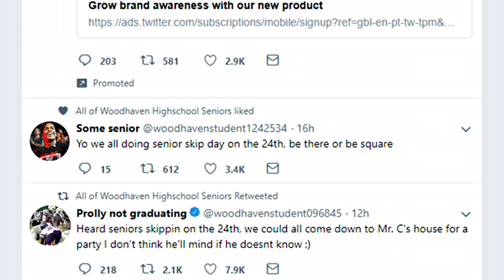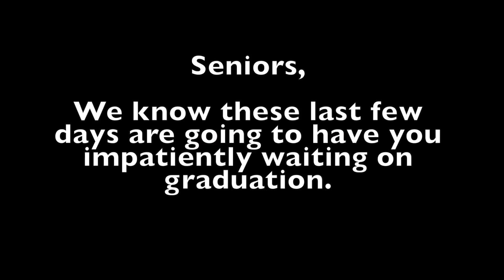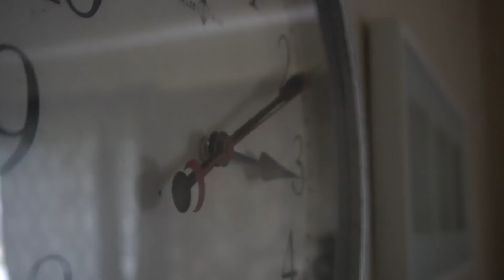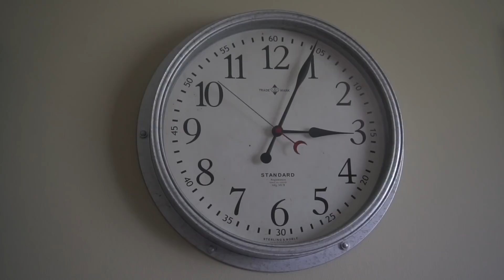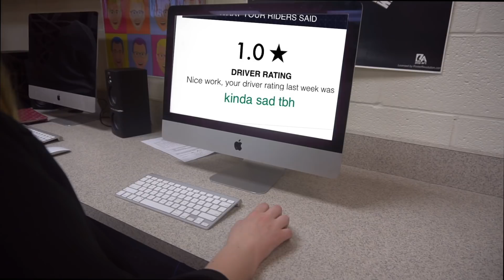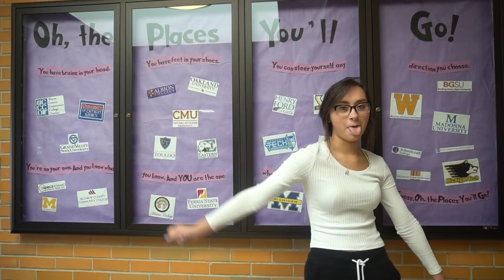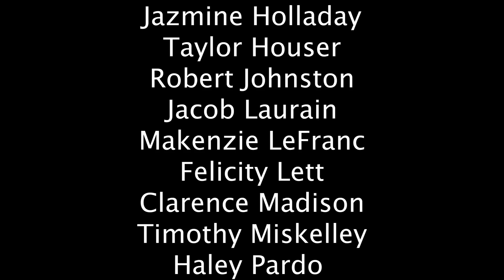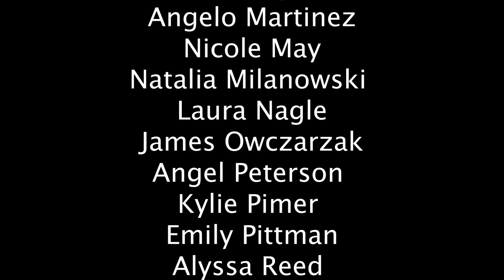WHS TV 2018- Volume 15 (Senior Edition)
Final volume of WHS TV for the year! This volume is produced by only Seniors, enjoy!